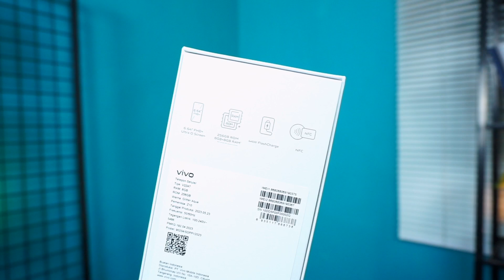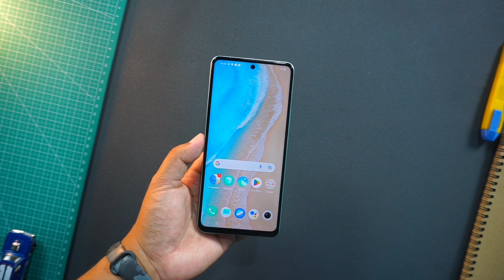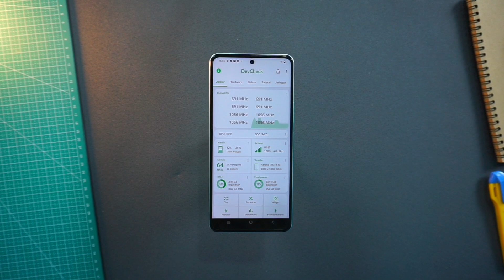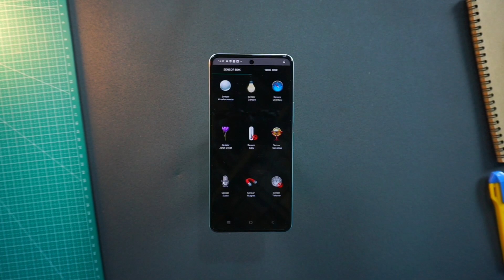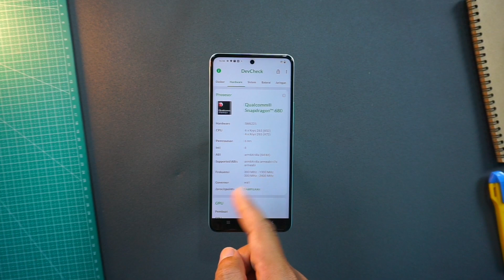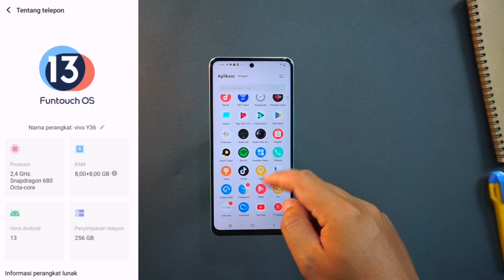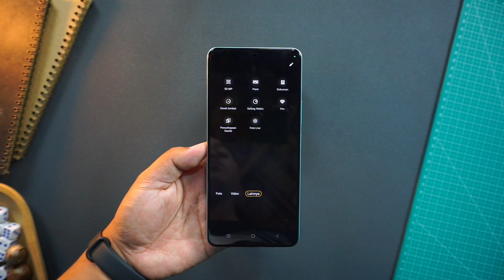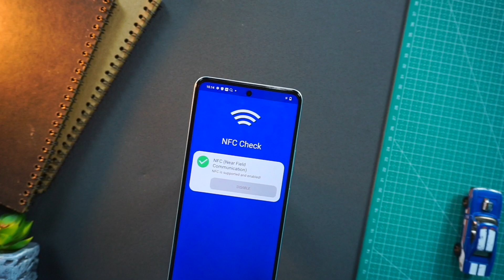MAKIN UPGRADE..!! APA BEDANYA DENGAN VIVO Y35..?? VIVO Y36 BAHAS LENGKAP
MAKIN UPGRADE..!! APA BEDANYA DENGAN VIVO Y35..?? VIVO Y36 UNBOXING

sesuai harga

vivo y36
vivo y36 hasil camera
vivo y36 review lengkap
vivo y36 kelebihan dan kekurangan
perbedaan vivo y36 dan vivo y35
perbedaan vivo y35 dan vivo y36